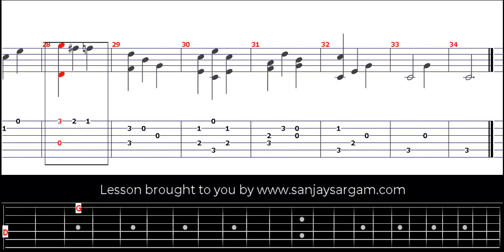Opus 31 No 1 (Andante) - Guitar Tutorial (Fingerstyle)